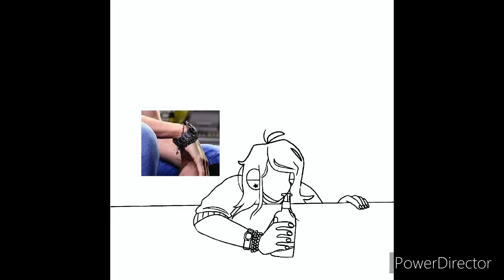“Sweet Dee Has a Mental Breakdown” | IASIP Speedpaint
vent-ish sweet dee drawing plus me doing a bg 4 once wow
(better quality pic on my Instagram/Tumblr!!)
Redbubble: art-imps
Songs: “Am I a Girl?”- Poppy, “PLEASE BE NICE”- Black Dresses
Character belongs 2 the always sunny guys, but the art belongs 2 me!